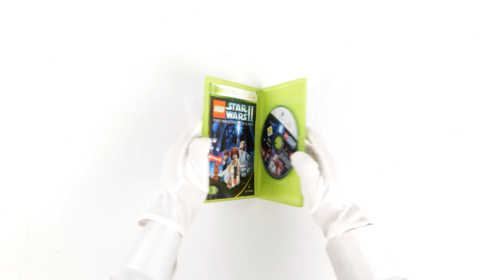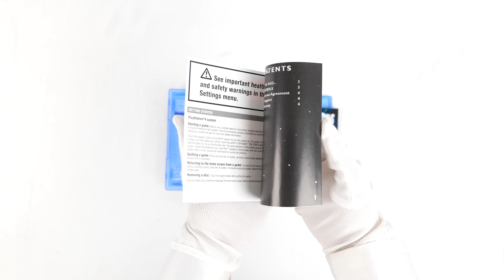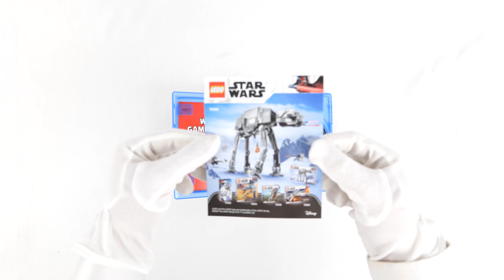I Bought Every Lego Star Wars Ever (2005-2024)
Today we unbox and show the evolution of Lego Star Wars Games in an ASMR relaxing unboxing with gameplay from each game to show the evolution from when it was released in 2005 up until 2024. Enjoy!